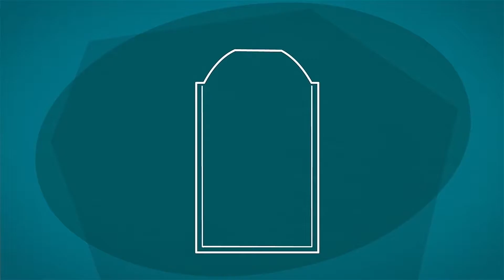NEU! Die Sprühdose | Die Fixies | Cartoons für Kinder | WildBrain Deutsch